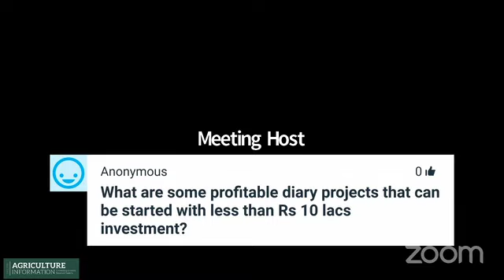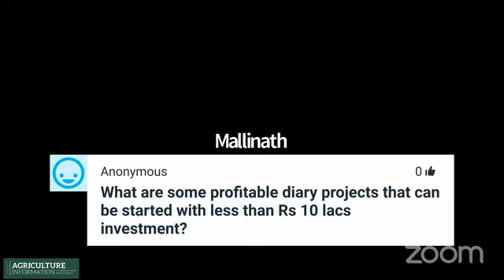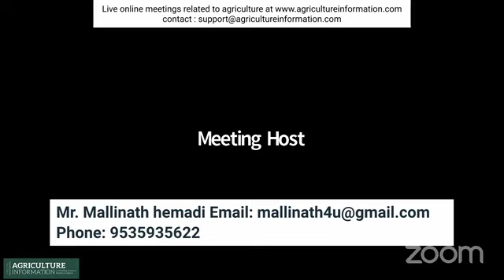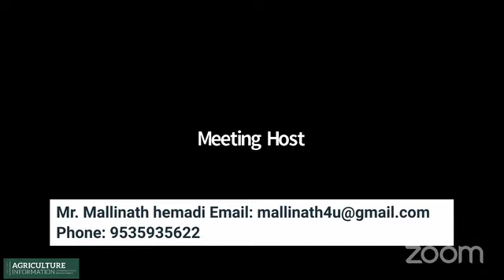Agricultureinformation.com - Online meeting - Profitable dairy farming - By Mallinath Hemadi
Mr. Mallinath Hemadi is a Consultant at Numratha Agro Farm Foods Pvt. Ltd., in Kalaburgi in Karnataka